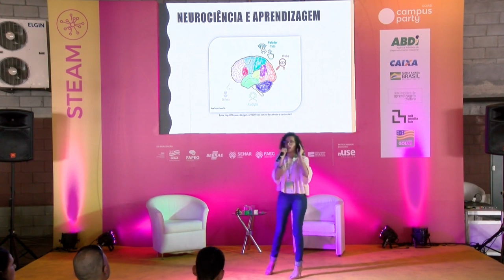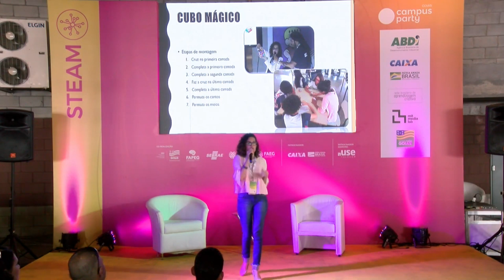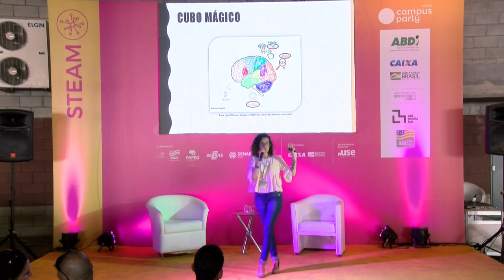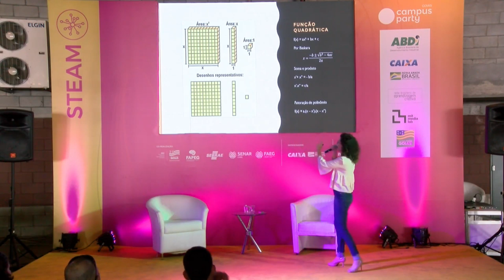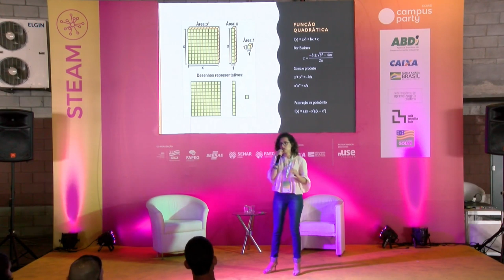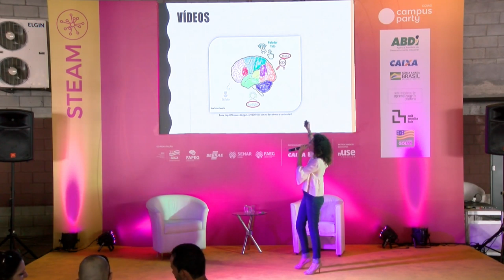CPGoiás - Cubo mágico, vídeos e material dourado: suas potencialidades do campo sensorial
Palco: STEAM
Data: 07/09/2019
Horário: 14:15 às 15:00

Título: Rota da fome: Jornalismo humanizado em tempos de digitais
Em fevereiro de 2018, eu e a repórter Emily Costa, tivemos uma das ideias mais legais e desafiadoras das nossas carreiras até então: percorrer a pé e de carona os 215 quilômetros da BR -174 que ligam a Venezuela a capital de Roraima, Boa Vista, e transformar isso em uma reportagem. O percurso é feito por venezuelanos migrantes e refugiados que vêm para o Brasil em busca de uma vida melhor. A Rota da Fome, como chamamos, foi publicada no portal de notícias da Rede Globo, o G1, e foi destaque na imprensa nacional e internacional. No jornal britânico The Gardiam virou hunger highway. Neste painel vou contar sobre a produção, desafios e bastidores da reportagem e os métodos que utilizamos para harmonizar a sobriedade e urgência do jornalismo digital com histórias que sensibilizam e humanizam.

Palestrante(s):
Inaê Brandão
Jornalista e macuxi. Trabalhei por quatro anos no portal de notícias do G1 em Roraima e atualmente comunicadora do UNICEF Brasil. Vivo para contar histórias de gente para gente.